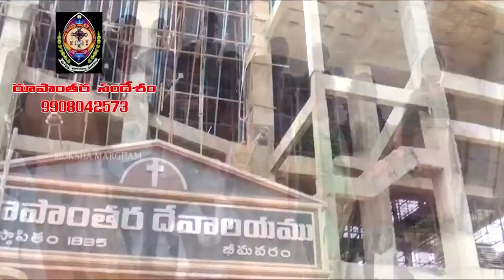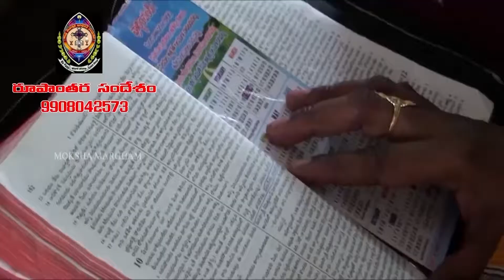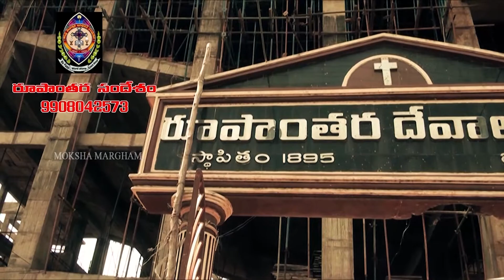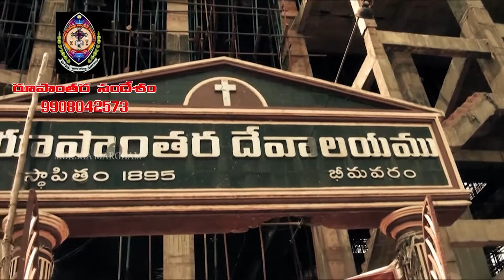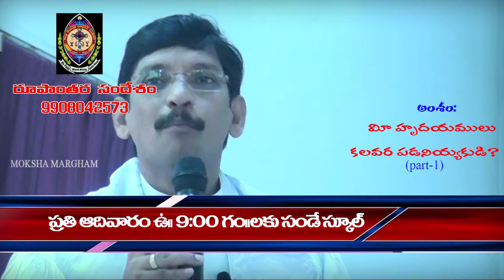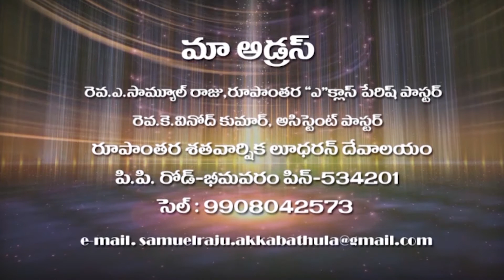మీ హృదయములు కలవర పడనియ్యకుడి - 1 | రూపాంతర దేవాలయము | Transfiguration Lutheran Church Bhimavaram